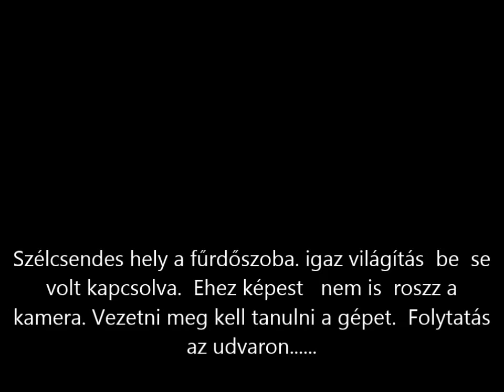R.K.V.t.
Annyiban  kerti vasút, hogy  a kerti vasutat akarjuk majd  filmezni vele.  Az első repülése  a szerkezetnek. Szélcsendes  helyen akartam próbálni. Ezért lett a fürdőszoba. Csak a villanyt felejtettem el felkapcsolni. Ehez képest  csinált valami homályos  felvételt.  vezetni meg  meg kell tanulni , nincs  mese!